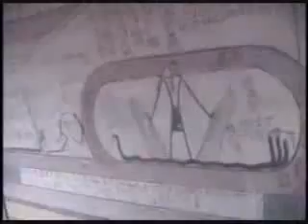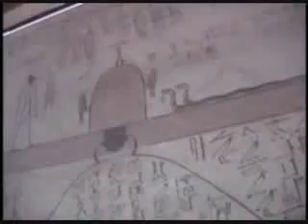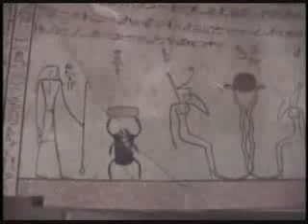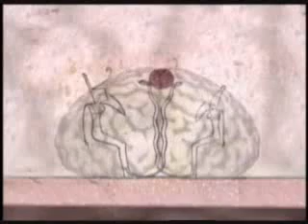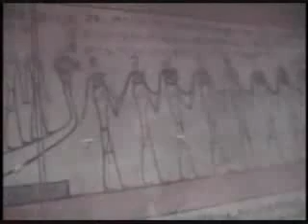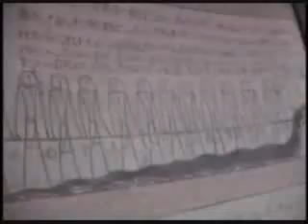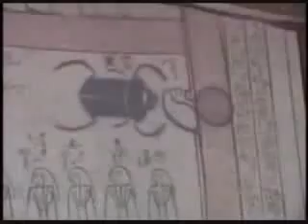DMT Spirit Moliecule Part 2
THE SPIRIT MOLECULE weaves an account of Dr. Rick Strassman's groundbreaking DMT research through a multifaceted approach to this intriguing hallucinogen found in the human brain and hundreds of plants. Utilizing interviews with a variety of experts to explain their thoughts and experiences with DMT within their respective fields, and discussions with Strassman's research volunteers brings to life the awesome effects of this compound, and far-reaching theories regarding its role in human consciousness. Several themes explored include possible roles for endogenous DMT; its theoretical role in near-death and birth experiences, alien-abduction experiences; and the uncanny similarities in Biblical prophetic texts describing DMT-like experiences. Our expert contributors offer a comprehensive collection of information, opinions, and speculation about indigenous use of DMT, the history and future of psychedelic research, and current DMT research. All this, to help us understand the nature of the DMT experience, and its role in human society and evolution. The subtle combination of science, spirituality, and philosophy within the film's approach sheds light on an array of ideas that could considerably alter the way humans understand the universe and their relationship to it.